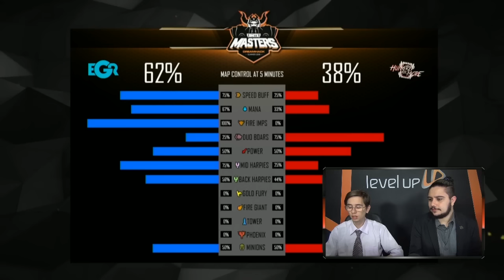Team Eager x Hungry For More – Quartas de Final – MD3